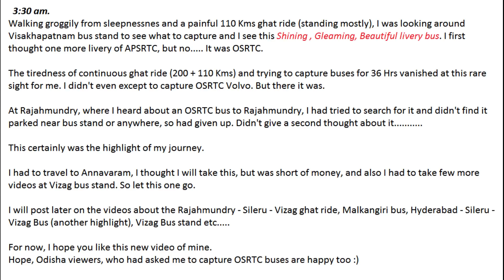OSRTC Volvo Bus | Visakhapatnam Bus Stand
A little video I took at Vizag Bus Stand early morning of the OSRTC Volvo bus.

A great surprise for me after a  lot of disappointments.

Enjoy the fancy honking at the end :)

Will post more videos of the trip later.